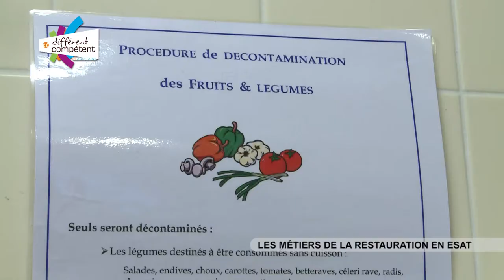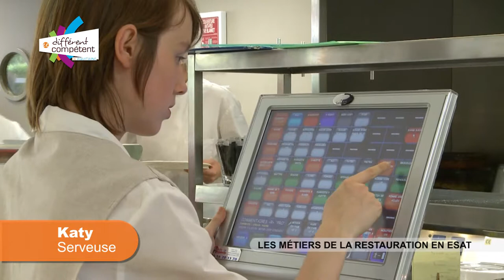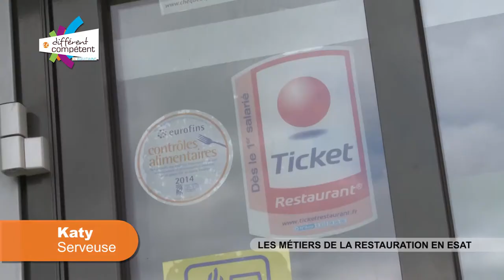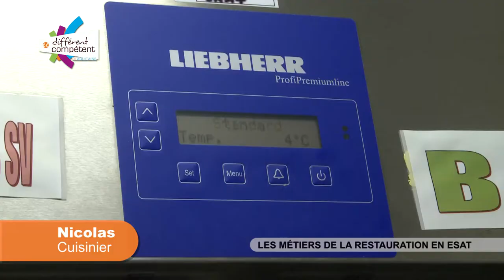Les métiers de la restauration en ESAT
Le collectif Différent et Compétent en Aquitaine a réalisé ce film pour montrer le fonctionnement d'une cuisine centrale d'ESAT (Établissement ou service d'aide par le travail). Ou comment accompagner les travailleurs en situation de handicap à devenir des professionnels !